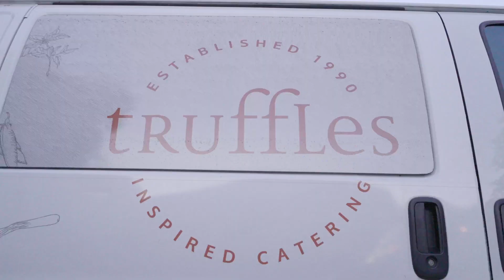Diner en Blanc - Victoria 2022, Official Video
Official video of the 8th edition of Le Dîner en Blanc - Victoria held on June 23, 2022. More than 600 friends gathered together after three years, and celebrated under sunny skies at beautiful Irving Park in the James Bay neighbourhood of Victoria.

Hosts: Aidan Henry & Steph Meine
Group and Table Leaders: Kiera Cantryn, Amanda Carl, Courtney Clarke, Dean Crawford, Elisabeth Hazell, Kelly Lockhart, Joanne Maclaren, Nanna Nielsen, Jay Nowak, Liza Rogers, Tony Ronson, Cassie Rowe, Deb Schenk, Andrea Taylor, Kristel Walker, Lori Wheeler, Cheryl Williams, Kelsey Winter
Volunteers: Kira Marshall, Jeremy Vail, Weri Gadou, Mat Small, Anthony Huntley, Craig Attiwill, Janet Besler, Nancy Sharkey, Gorde Burke, Carly Russell-Huntley, Lacey Sheardown, Gail Cole, Martin Cole
Event Partners: Mark Anthony Wine & Spirits, Mayfair Shopping Centre, The Agency - Victoria, Wilson's Transportation
Event Collaborators: Truffles Catering Company Entertainment: Dixie Dreamboat, DJ Primitive, Bohemia Dance Productions
Photography: CrackerJackFlash Videography: Luke Connor Visual, SkyScope Produced by Brink Events Special thanks to all guests for attending!